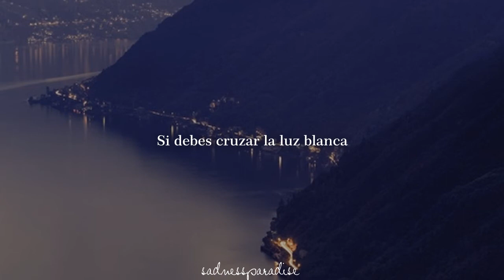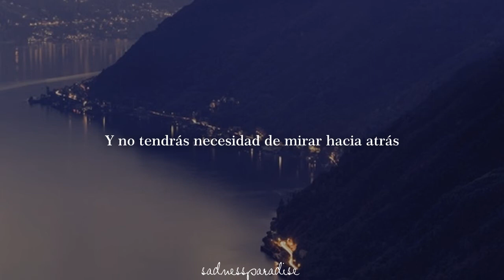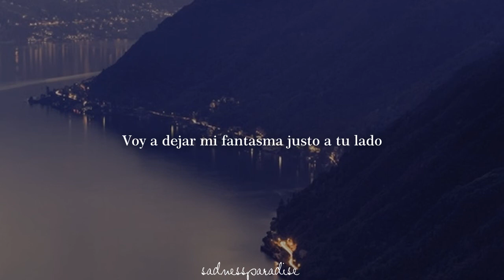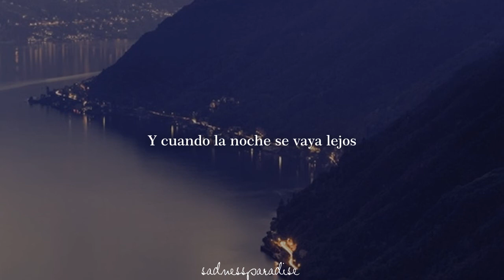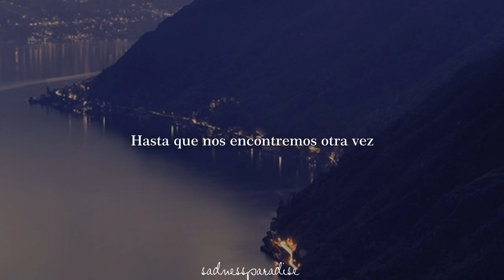City and Colour - If I Should Go Before You | Traducida al español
Canción: If I Should Go Before You
Interprete: City and Colour
Álbum: If I Should Go Before You
Año: 2015